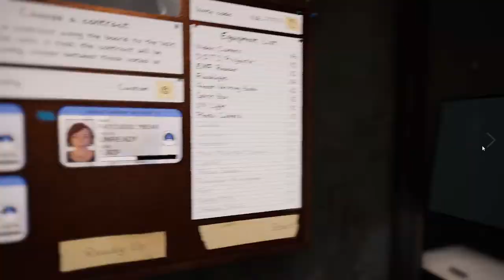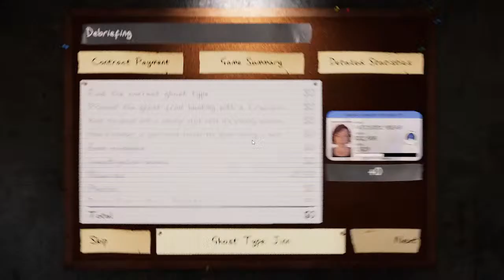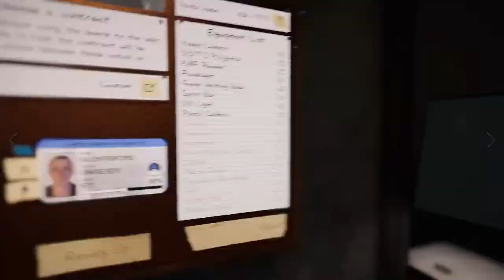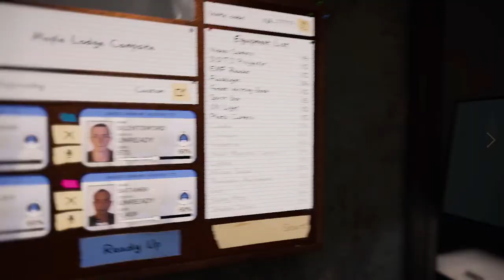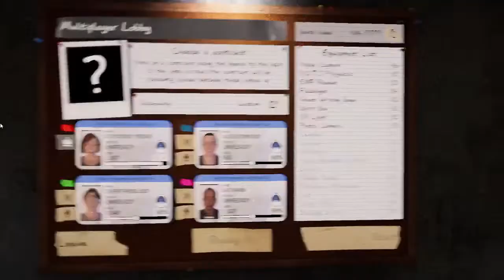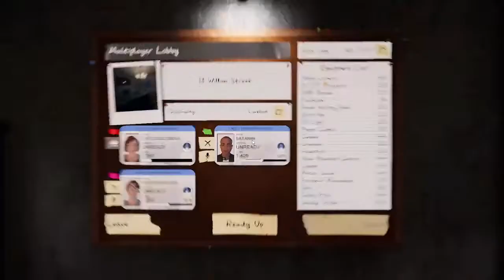bomber friend gets rapped and tries to boom, but the ghost penis cuts the wire off... (mahdy crying)